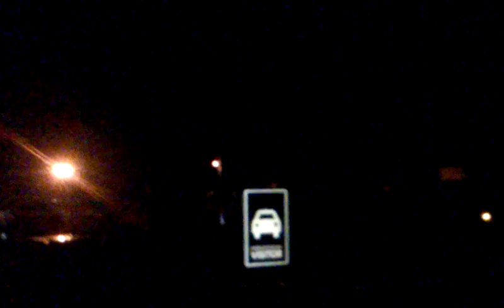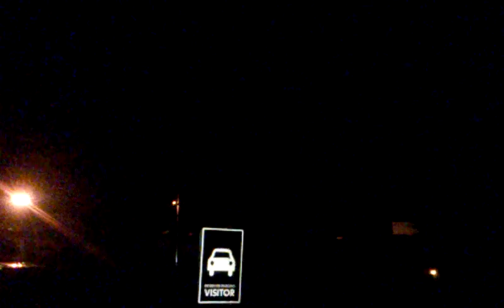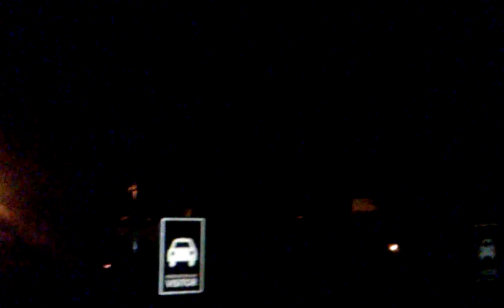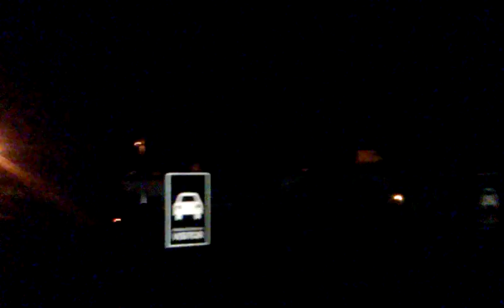FIREWORKS!!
Tomorrow is 4th of JULY!